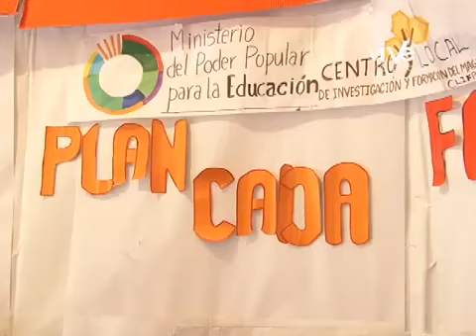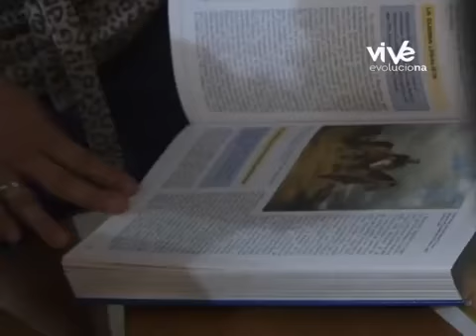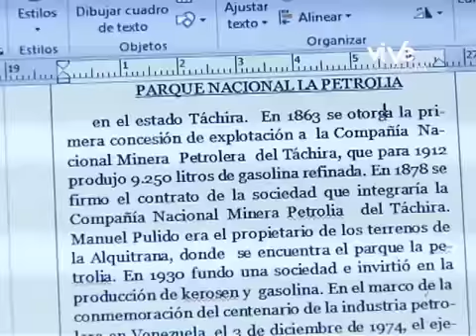Niño tachirense cuenta su experiencia de integración familiar con el Plan Cada Familia Una Escuela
Valentín Durán, quien nos relata su experiencia con el Plan Cada Familia Una Escuela, es un niño estudiante de primaria que reside en el estado Táchira.

Valentín cuenta que la integración de su núcleo familiar se fortaleció con el Plan Cada Familia Una Escuela, pues al carecer de "conocimiento significativo", al principio tuvo dificultad para responder todas sus dudas e interrogantes, pero estas últimas fueron despejadas y aclaradas con la ayuda tanto de sus padres, como de sus vecinos, profesores y amigos.

La madre de Valentín, por su parte, relata que inicialmente le resultó difícil adaptarse a este método de enseñanza que implica convertirse en "padres docentes". No obstante, señala la integración y unión familiar, y el repaso de experiencias de aprendizaje que habían sido olvidadas, como los aspectos positivos obtenidos a través de este Plan de estudios instalado en Venezuela con motivo de la pandemia del coronavirus covid-19.

Este trabajo especial fue realizado por la periodista Yenny Ovalles y el camarógrafo Freddy Rojas, corresponsales de ViVe Andes en el municipio Junín del estado Táchira.